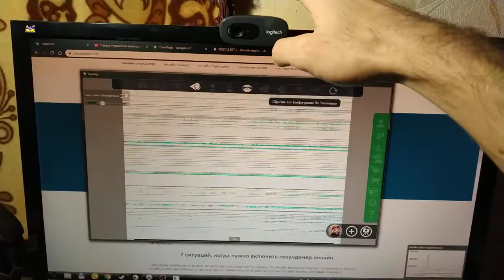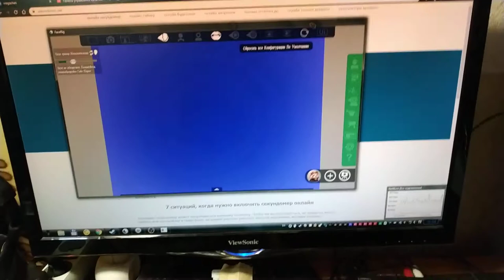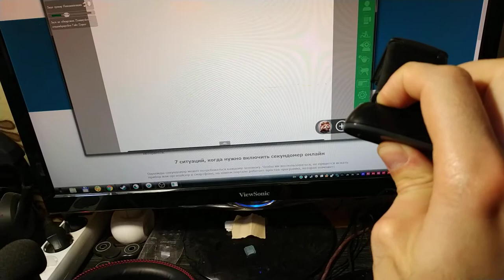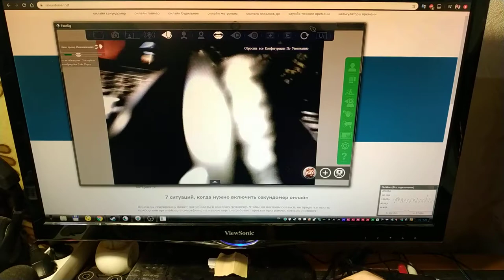Что делать если веб камера Logitech C270 начала показывать белый экран. Веб камера белый экран.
Работала моя вебка и всё было нормально. Но в один прекрасный момент она вдруг начала показывать белый экран, как в начале видео. Я полазил в интернете и обнаружил что у многих такая проблема с этой веб-камерой. Видимо это заводской брак. Но мне повезло, у меня она проработала 2.5 года. В то время когда у некотороых такое случается уже через пару месяцев. В итоге оказалось что причина в плохой пайке самой камеры к плате. Вам нужно либо припаять её(что сложно), липо прижать(что легко). Ну собственно в видео об этом и идёт речь.